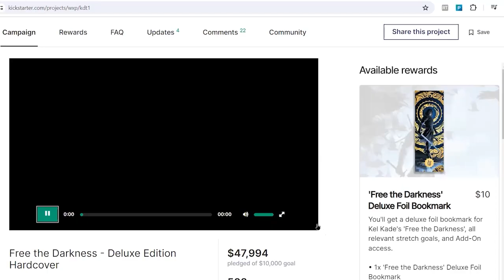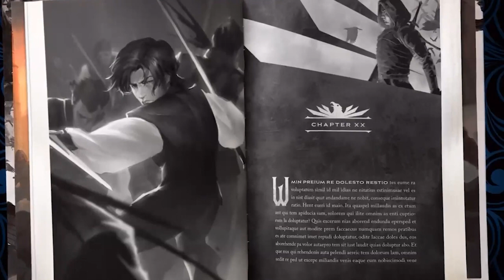A Very Boozy Fantasy Files Christmas! (We Open Presents)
The boys open christmas presents they got each other. Apologies in advance: the audio quality is TERRIBLE, we have no idea why it came out this way, we will definitely work on it for next year.